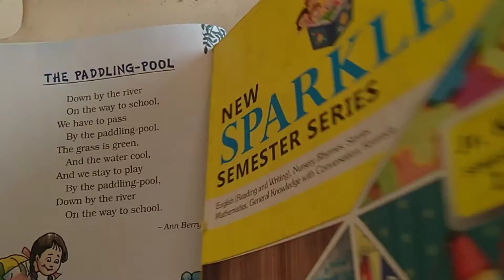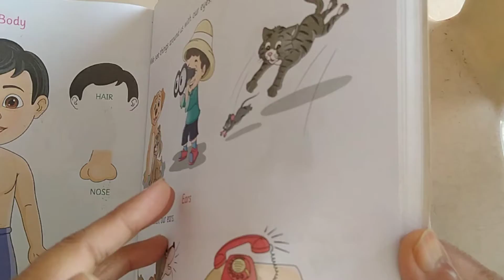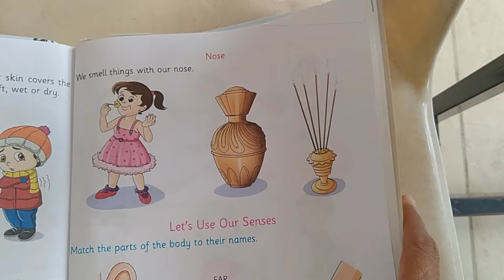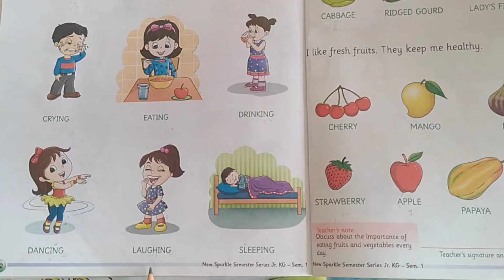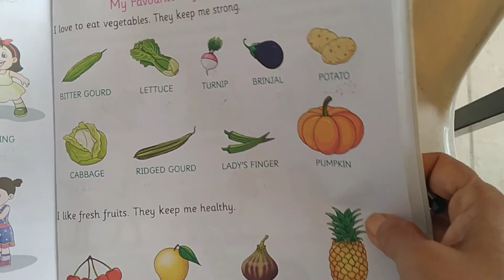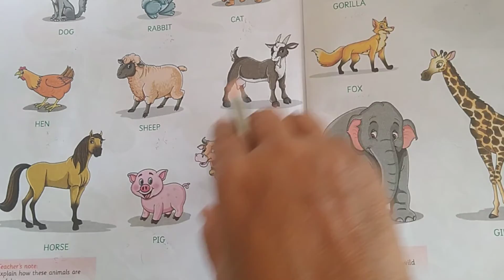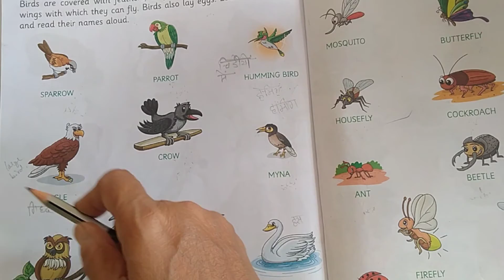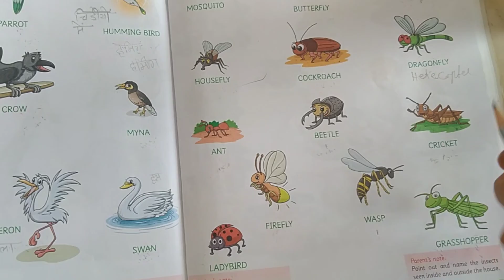Std Jrkg Subject General knowledge Topic My body revision date 12-8-2021